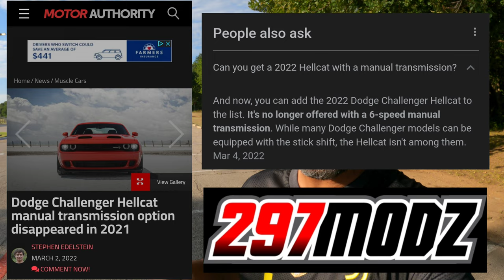Bought my first ever JDM car! Plus ordering an other car? RHD lifestyle for a change!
Today is a new era in this channel, for the first time ever there will be no Challenger in my garage! but there is something very different cooking also!

In today's video I will be revealing my first ever JDM purchase and also announcing the next car that I will be buying for the channel!

I typically record with either my phone or GoPro:
Galaxy Z Flip 3
Go Pro Hero 9 Black

Go Pro Accessories:
GoPro Max Grip + Tripod
SeaSucker 4.5" Low Profile Vacuum Mounts (Black)
SMALLRIG 9.5 inch Adjustable Articulating Magic Arm
Single Shoulder Strap Mount
Sabrent GoPro Head Strap Camera Mount
SanDisk 128GB Extreme microSDXC UHS-I Memory Card with Adapter - Up to 160MB/s